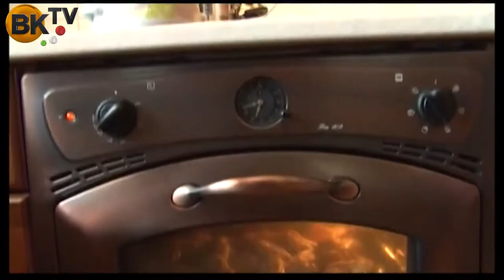Fűszeres sárgarépakrémleves, karfiolos csirkemell és duplacsokis tallér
Kiszelné Mohos Katalin, Nagykovácsi polgármestere készít háromfogásos ebédet, illetve a süteményt kisebb lánya, Sára készíti el.

Fűszeres sárgarépakrémleves
Hozzávalók ízlés szerint:
sárgarépa
fehérrépa
vöröshagyma
krumpli
paradicsom, fokhagyma
pici olivaolaj, leveskocka
só, bors, lestyán
kakukkfű, rozmaring
gyömbér, petrezselyem
forró víz
főzőtejszín

Karfiolos csirkemell
Hozzávalók ízlés szerint:
csirkemell
karfiol
tejföl
tojás
reszelt sajt
olivaolaj
só, bors

Duplacsokis tallér
Hozzávalók:
étcsokoládé
cukrozott és cukrozatlan
kakaópor
liszt, fahéj
szódabikarbóna
olvasztott margarin/vaj
porcukor, vaníliás
cukor
kevés tej